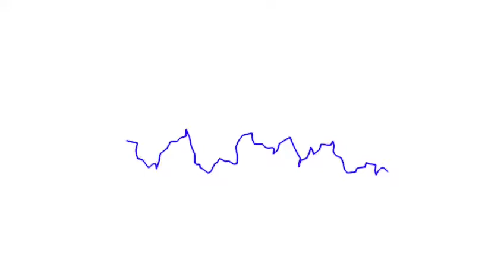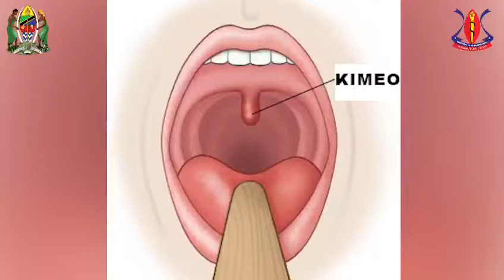Madhara ya kukata kimeo kwa watoto | Dakitari afunguka | Wazazi washauri